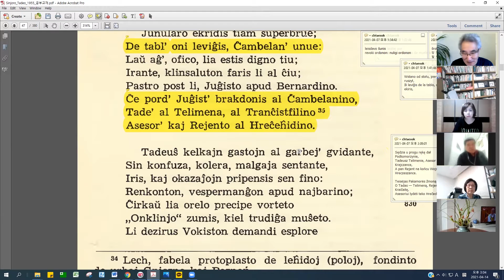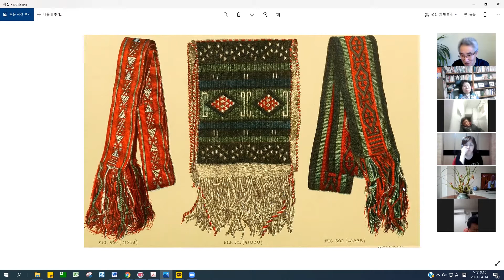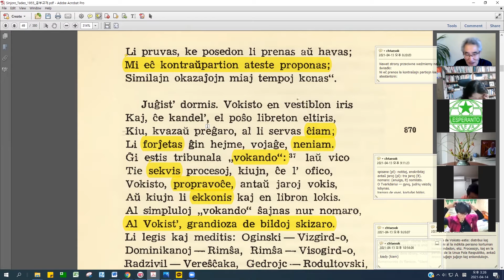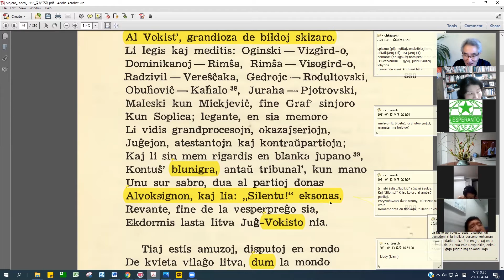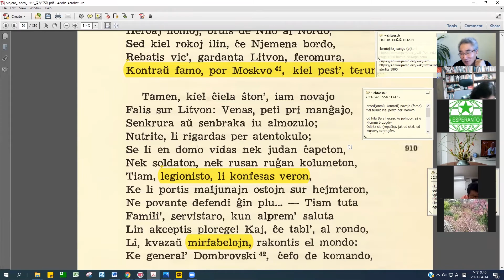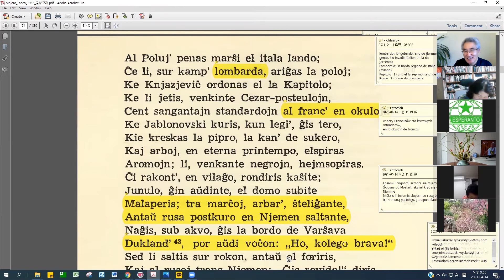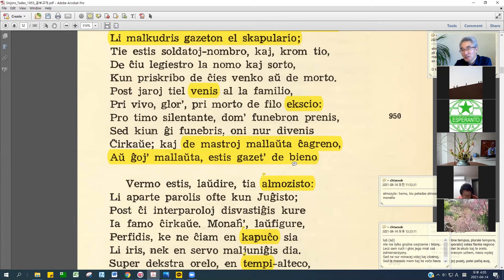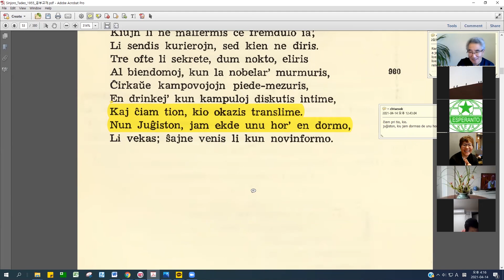10 | Sinjoro Tadeo 1: 826-985 | Pan Tadeusz - 에스페란토 판 타데우시 1권 공부 (zoom)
한국 에스페란티스토 45명이 아담 미츠키에비치 민족서사시 "판 테데우시"를 비대면으로 공부하고 있습니다. 리투아니아 빌뉴스에 거주하고 있는 최대석님이 지도하고 있습니다.
Kvardeko da koreaj esperantistoj nun virtuale studas la epopeon "Sinjoro Tadeo" verkitan de Adam Mickiewicz (Adomas Mickevičius) kaj tradukitan de Antoni Grabowski en Esperanton, sub la gvido de CHOE Taesok.
La unua libro: versoj 826-985 en 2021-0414